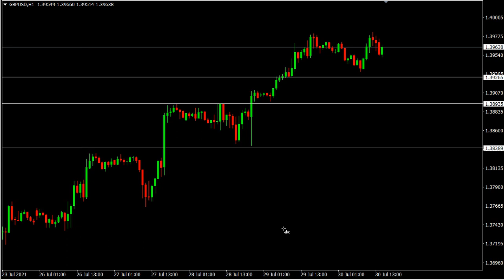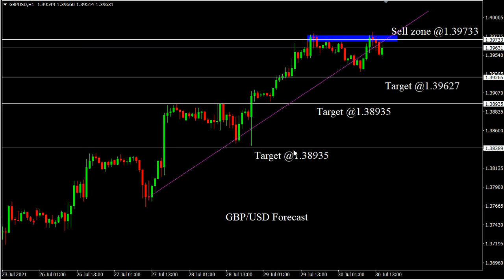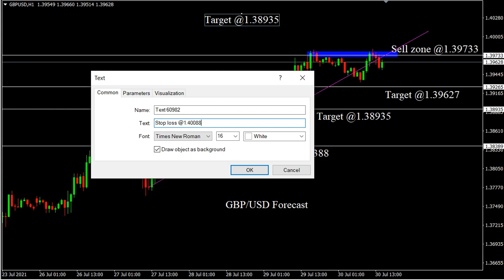GBP/USD 30 July 2021 Daily Forecast Outlook Trading Gold Strategy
GBP/USD 30 July 2021 Daily Forecast Outlook Trading Gold Strategy. Daily Free Signals Forex Pairs Forecast Tips Daily Beginner Trading Videos